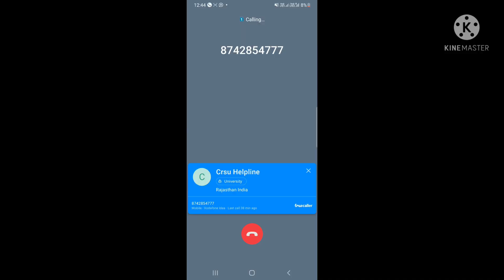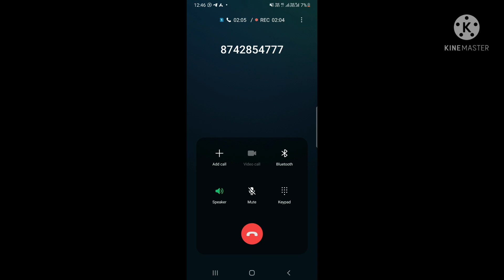B.ed online exam pdf related doubts clear!with Recording proof !crsunewupdate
cheating karne ka sabse aasan trika
cheating exam